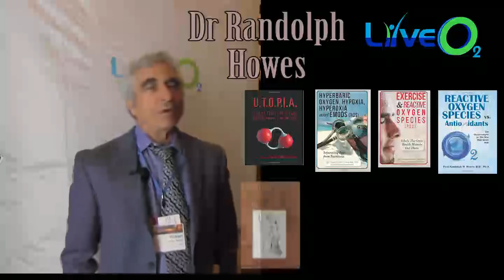Oxidation as Combustion vs Rust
Dr. Rowen clarifies the gross misunderstanding of oxidation:
 * As an energy process - like how fuel burns in a car engine to make it go;
 * As a defensive process - like how your immune system uses free radicals to attack invaders;
 * As a destructive process - like how  like how rust damages the car body when the paint fails.

Oxidation is over-presumed to be the basis of the destructive process of aging.  This is mostly false because oxidation is the foundation of both energy production and defense mechanisms of the immune system, which protect and rebuild the body from destructive process.

Dr. Rowen explains why well oxygenated bodies with healthy aerobic metabolism resist stress and aging better than those with compromised oxidative metabolism.

He uses to create maximum lifetime oxygenation for optimal energy production and immune function.